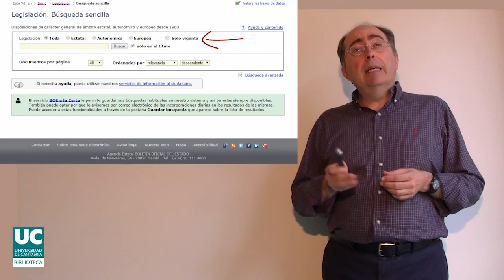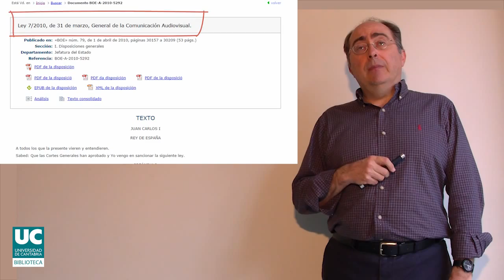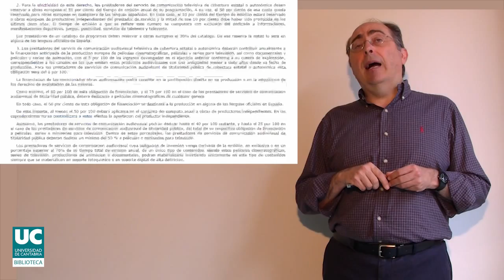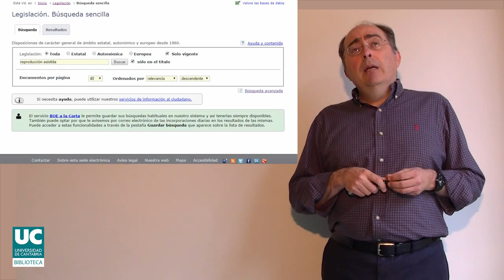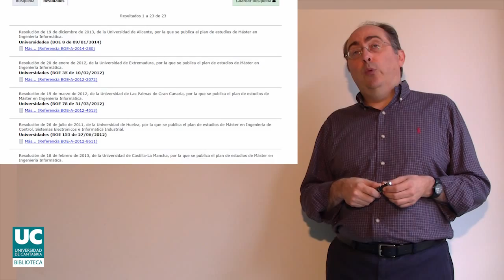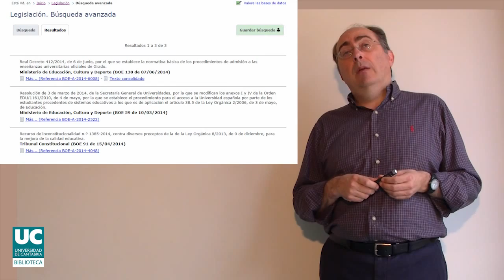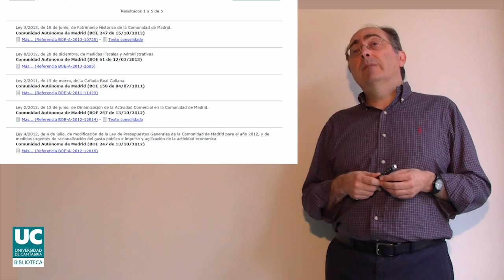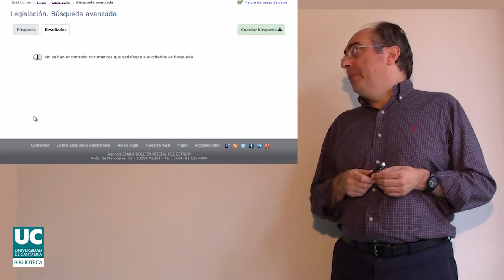La base de datos BOE Legislación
Videotutorial sobre cómo buscar información legislativa en el portal del Boletín Oficial del Estado realizado para el curso "Cómo buscar información: buscadores, bases de datos, bibliotecas y web social" impartido en el campus virtual compartido del G9.